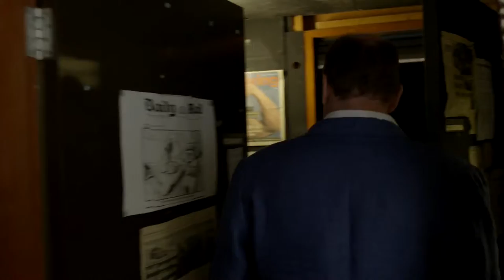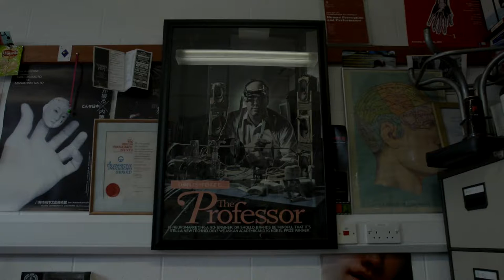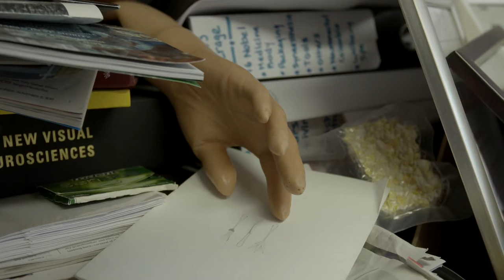Charles Spence: extra footage 1 🔴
Description: Charles Spence on his way to his laboratory, and discussing work with his student Alejandro Salgado Montejo

Contributor Information: Charles Spence